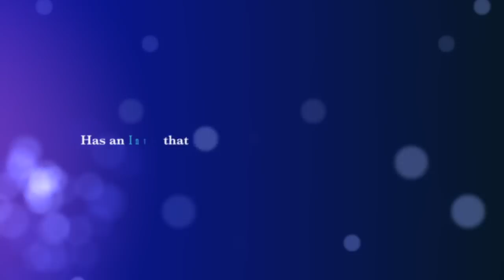The Archangel Barakiel Invocation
The Invocation of the Archangel Barakiel: The Archangel of Great Fortune

The Archangel Barakiel is the most powerful entity connected to changing one’s fortune for the better.  This Archangel has legions of angels that serve under his domain.  Each of his angels helps the human race to evolve and gain more of the fortune that belongs to us.

The Invocation of the Archangel Barakiel is given in the angelic language as well as English.